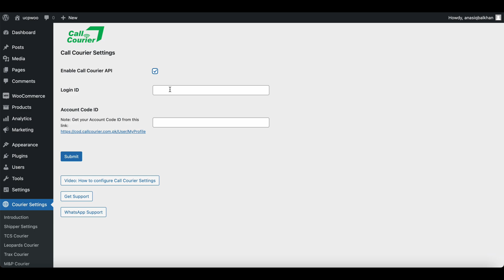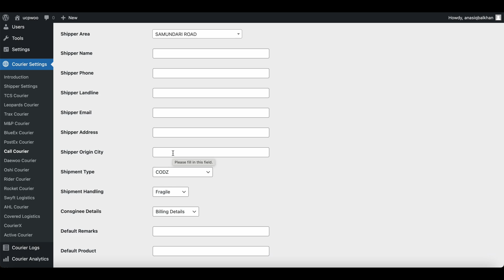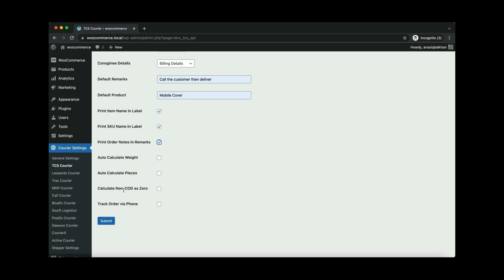Video 79: How to configure Call Courier in Woocommerce For Bulk Upload Parcels and Live Tracking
Assalamualaikum,

Create single or bulk shipment booking in TCS, Leopards Courier, Trax, M&P, Call courier, BlueEx, Swyft Logistics, PostEx, Daewoo courier and CourierX.

Print custom label print with your own store logo, Get Live Tracking Sync, send tracking details to customer via Email, SMS or WhatsApp and view shipment logs directly from our Woocommerce dashboard.

The Application has the following unique features:

- Upload Shipments
Create single or bulk booking in courier portal directly from the woo commerce order page, you can also edit order details before uploading to courier portal.

- Live Tracking
With live tracking Sync feature store admins and customers can get updated with latest shipment status directly from store.

- Custom Label
You can get customized label with your own logo printed on slip. We can also provide custom development service for on demand label / slip size upon request.

- Shipment Logs
You can check each successful booking logs directly from your store.

- Tracking Details
Courier tracking numbers and links will also save in your store order details as searchable tags. Send tracking details to customer via Email, SMS or WhatsApp

- Multiple Options
Shop owners has multiple option to print order items detail in label, auto calculate weight, pieces, auto matched cities and many more